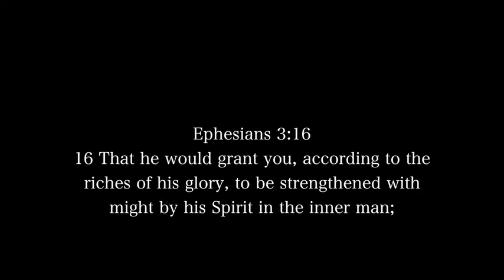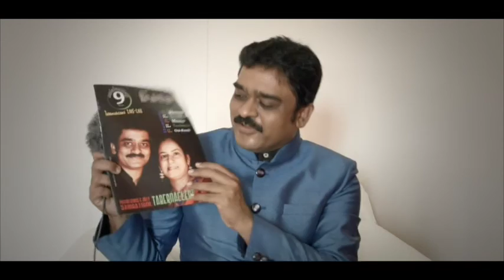George Sambathini - Telugu Message '9th november'